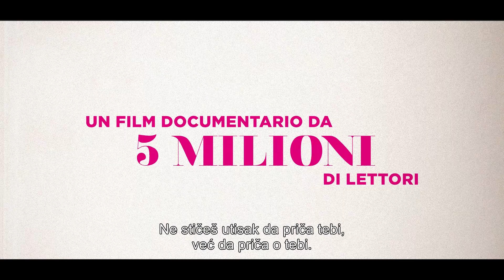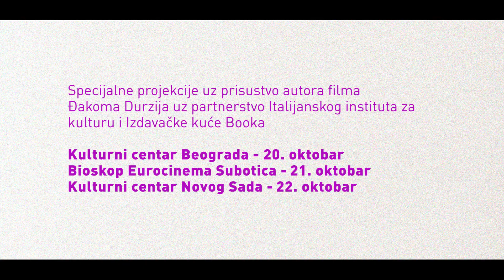Groznica Ferante | Five Stars Film Distribution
Distributerska kuća Five Stars, Italijanski institut za kulturu u Beogradu i izdavačka kuća Booka tokom Nedelje italijanskog jezika 20, 21, i 22. oktobra u Beogradu, Subotici i Novom Sadu organizuju specijalne projekcije filma Groznica Ferante!

Ovaj dokumentarac je priča o ludilu nazvanom Ferante, osobi koju književni kritičari sa raznih strana sveta smatraju najznačajnijim savremenim italijanskim piscem čije su knjige prodate u preko 5 miliona primeraka, kao i fenomenu istih.
Zahvajujući megapopularnosti Napuljske tetralogije i misterioznom identitetu autorke, Ferante je postala globalna literarna senzacija. Magazin Time proglasio ju je za jednu od 100 najuticajnijih osoba na svetu, a njena izdanja grozničavo se očekuju u knjižarama širom sveta.

Publika u sva tri grada na premijeri će imati priliku da se druži i razgovara sa rediteljem filma Groznica Ferante  Đakomom Durzijem.